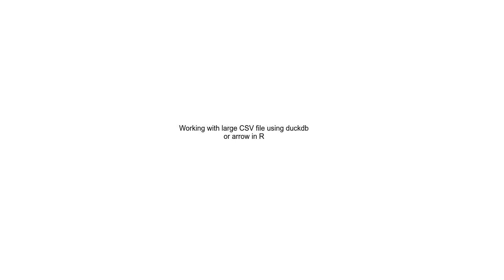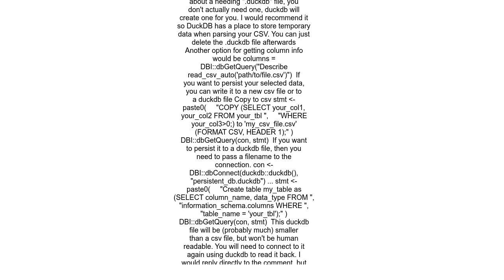Working with large CSV file using duckdb or arrow in R